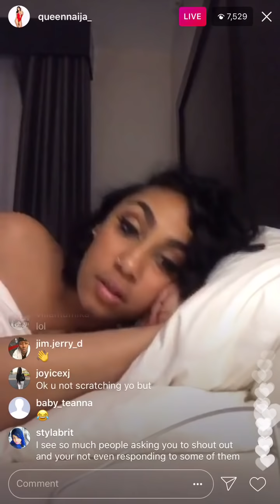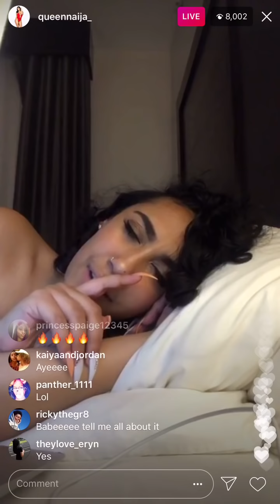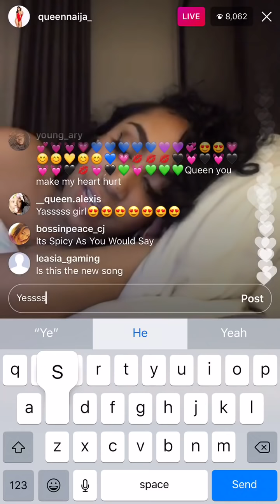Queen Naija sings new song Karma live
I was just about to go to sleep but I’m glad I hopped on IG for this snippet of her new song. Sorry I couldn’t get whole live video because I have a whole life lol I just was able to capture the song then I got right off so I can upload this and go tf to sleep. I’m here for these break up songs girl !! (Not for her heartache of course)